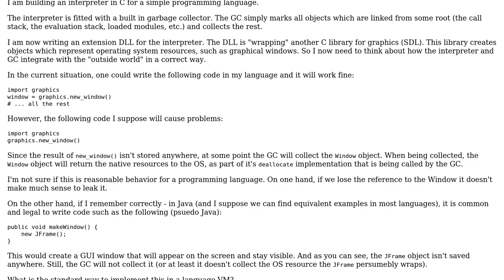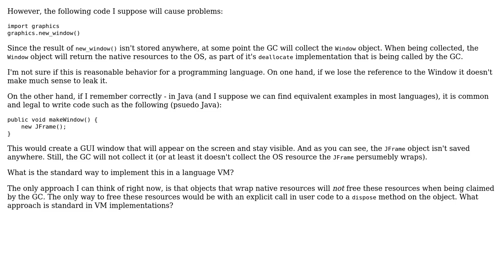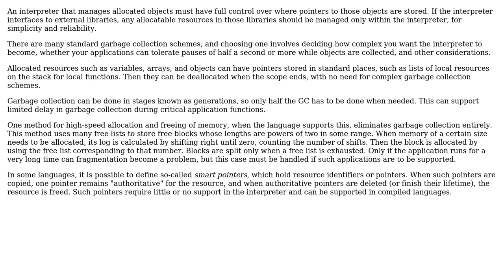How do VMs and GCs treat objects which wrap yet active resources, but that are unreachable from...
Software Engineering: How do VMs and GCs treat objects which wrap yet active resources, but that are unreachable from user code?

With thanks & praise to God, and with thanks to the many people who have made this project possible! | Content (except music & images) licensed under CC BY-SA | Music | Images & others | With thanks to user gnasher729 user David Spector user Aviv Cohn and the Stack Exchange Network Trademarks are property of their respective owners. You are responsible for your own actions.